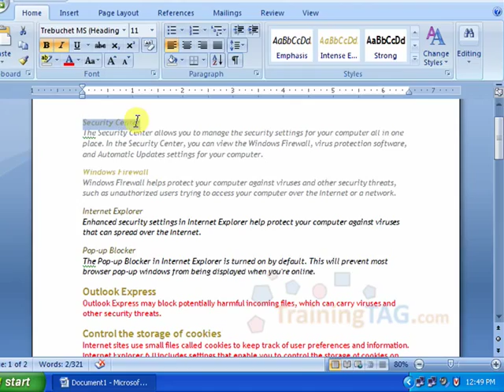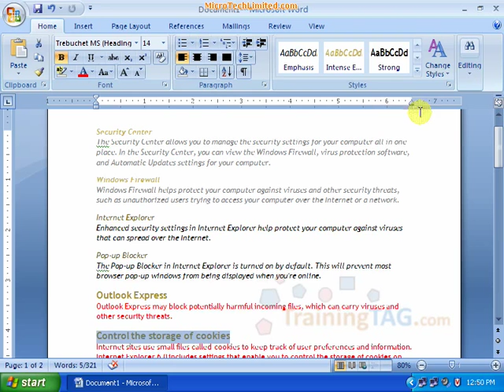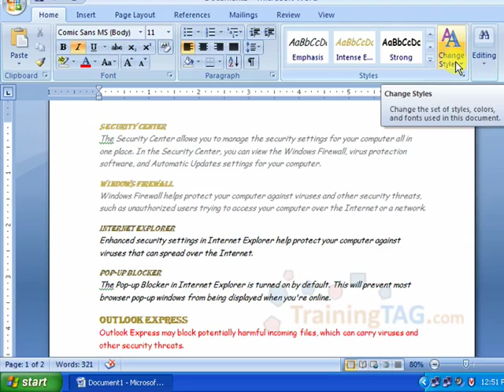45 StyleGroup - ChangesStyle 2/4 বাংলা Bangla